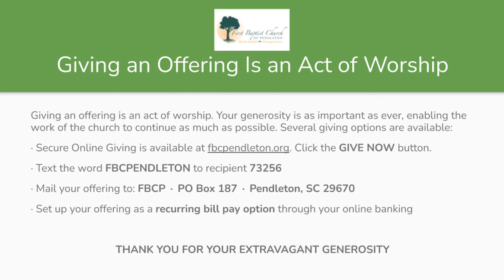Sunday Worship 20220501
a welcoming and affirming community of grace for all people
Rooted in Faith and Growing in Love

May 1, 2022 · 10:45 am · Third Sunday of Easter

The Call to Worship will be "My Shepherd Will Supply My Need." Dave Alverson will read John 21:1-19 and give the Offertory Prayer.  The Sanctuary Choir will sing the anthem "I Will Follow." Pastor Jennifer Rygg will preach the sermon "From Catching Fish to Tending Sheep."